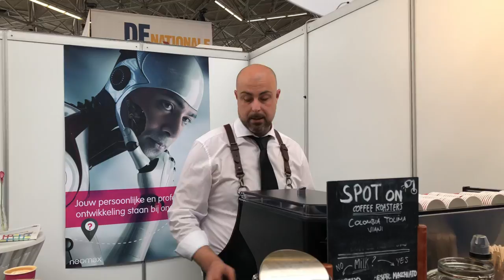Neomax Coffee Catering 'De Nationale Carrièrebeurs' Amsterdam RAI 2018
Coffee catering at the 'De Nationale Carrièrebeurs' Amsterdam RAI 2018